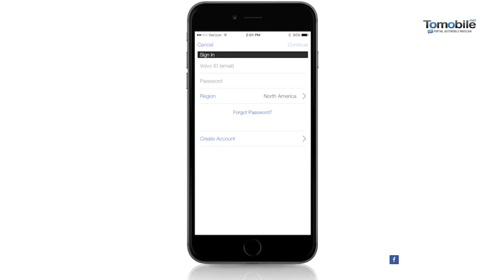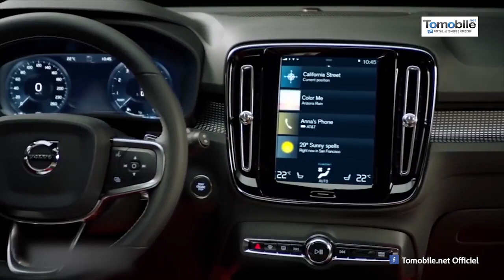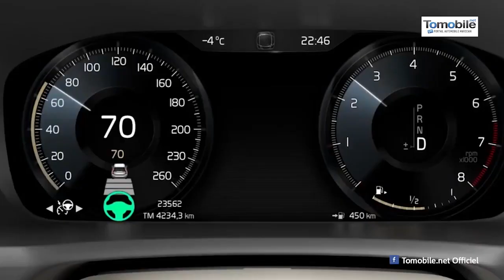Volvo XC40 le nouveau Viking passe le test catalan